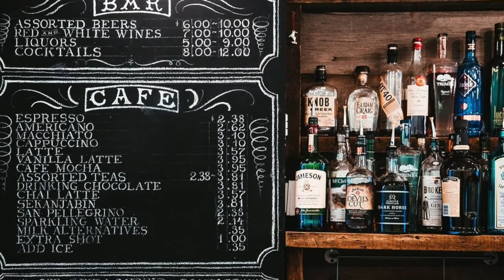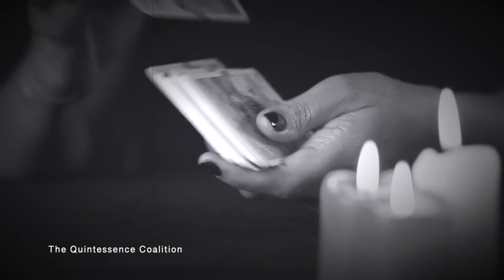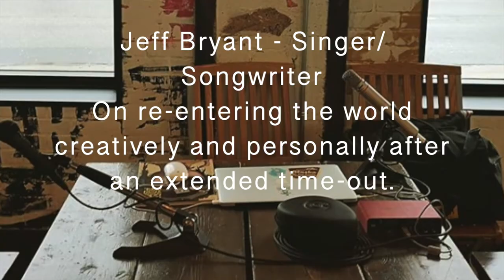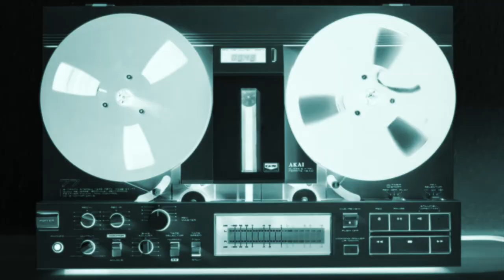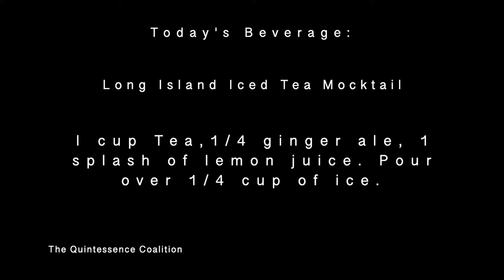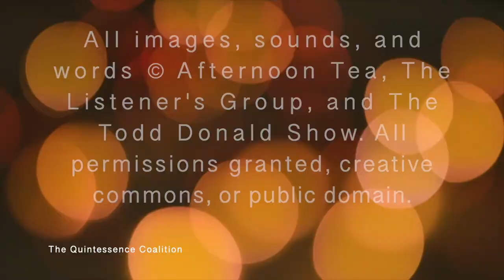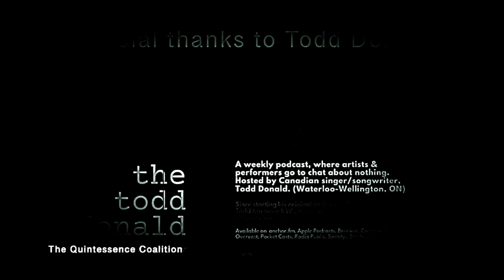✨The Quintessence Coalition: Grounded✨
⚡️The Quintessence Coalition⚡️
Immersive Experiences & Conscious Collaborations
Sat. 8:30 pm Rogers TV, Channel 20 📺

Grounded. With Sights by @Numinous.Notions (Hometown of Cambridge), Sounds by Kevin Lamarr Jr with Bel Canto Strings, and Jill Staveley presented with The Listener's Group (Kitchener), and Spirits by @KineticKindred (Hometown of Cambridge). Highlights from The Todd Donald Show (Waterloo-Wellington).